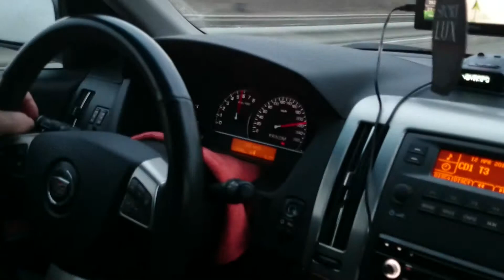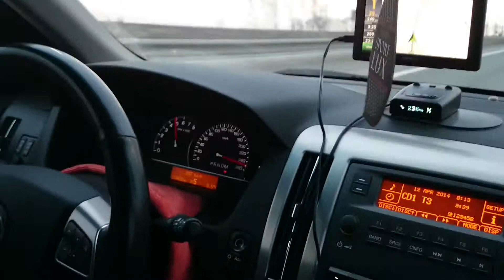Cadillac sts 4,6